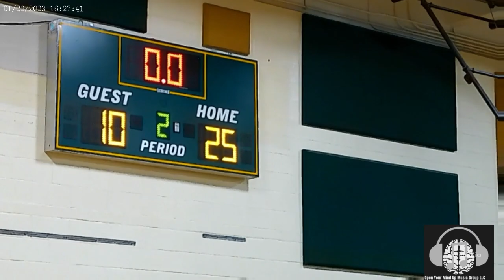Ranson vs Coulwood Men P1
Ranson Middle School vs Coulwood Middle School
Date:1-23-23
Location: Ranson Middle School Charlotte, NC